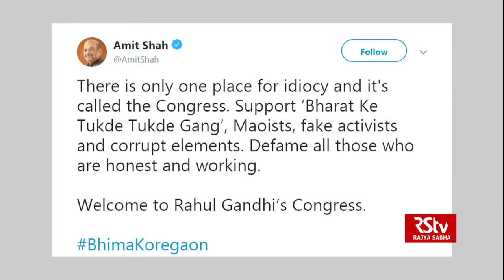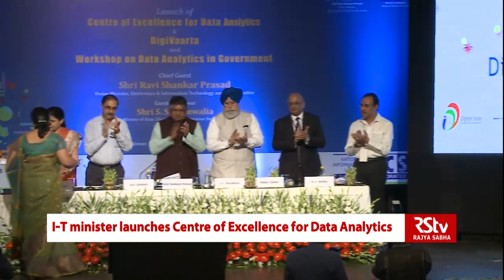English News Bulletin – Sep 28, 2018 (9 pm)